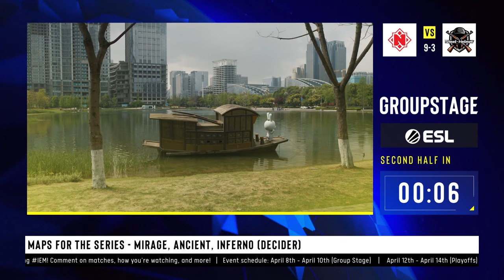Steel Helmet vs. Nemiga - Map 1 [Mirage] - IEM Chengdu 2024 - Group B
IEM Chengdu 2024

Chapters:
00:00:00 Round 1
00:01:25 Round 2 | de_mirage | Round 2
00:02:59 Round 3 | de_mirage | Round 3
00:04:37 Round 4 | DD multikill 3
00:06:36 Round 5 | de_mirage | Round 5
00:08:41 Round 6 | Team Highlight
00:11:17 Round 7 | de_mirage | Round 7
00:12:26 Round 8 | de_mirage | Round 8
00:15:07 Round 9 | de_mirage | Round 9
00:17:29 Round 10 | de_mirage | Round 10
00:19:20 Round 11 | de_mirage | Round 11
00:20:58 Round 12 | de_mirage | Round 12
00:26:44 Round 13
00:27:42 Round 14 | Xant3r clutch win vs 2
00:30:19 Round 15 | de_mirage | Round 15
00:31:26 Round 16